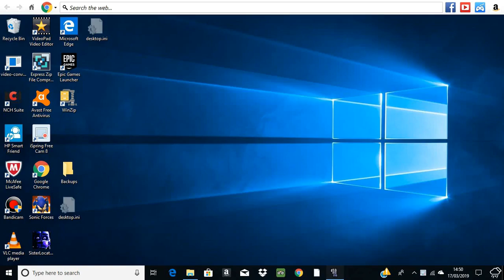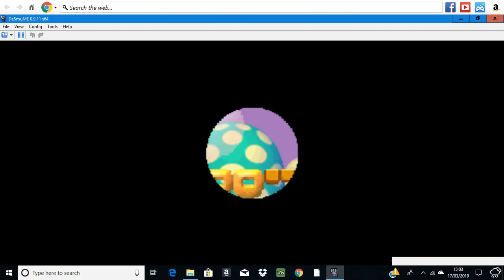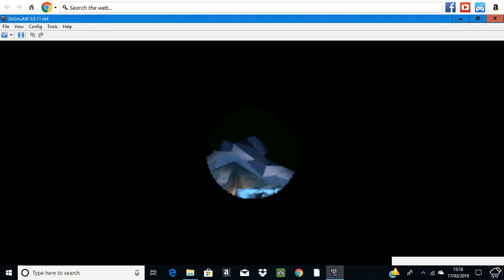Newer Super Mario Bros (DS) World 7 Part 2 100%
Here we have the 2nd part of Cirrus Hells where we find all secret exits and take on the worst level in the game known as ballistic breech. OH how that level is the bane of my existence, what was Newer Team thinking when they made this level, that literally killed all of my enjoyment for this game. If your bored with my fails skip to 59:15. By the way if your wondering about why the giant koopas and the giant buzzy beetle are glitching its probably because I ether have the rasterizer on or its because I have enable fog on. I do apologize for the hours I took on this video It might definitely be due to the secret exits that I've been finding and the BALLISTIC BREECH level.